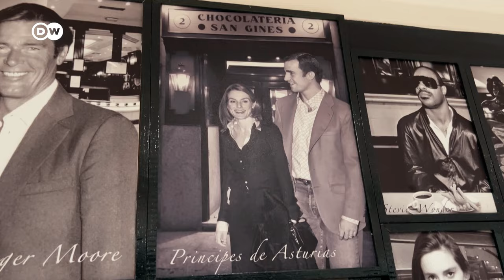What makes churros Spain’s most popular street food?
Have you ever tried the irresistible allure of Spanish churros. These golden, crispy delights are far more than just fried dough – they are a beloved culinary treasure and one of, if not the most beloved street food in Spain. Imagine sinking your teeth into a perfectly fried churro, its exterior delicately crisp while revealing a warm, fluffy interior. Drizzled generously with rich, velvety chocolate sauce or sprinkled with a shower of sugar and cinnamon, each bite is a sweet symphony of flavors and textures. So what makes churros so popular in Spain? To find out, we asked the churros themselves...

CHAPTERS
00:00 Intro
00:45 How churros are made
02:25 How to enjoy churros
03:28 The chocolate
03:57 Churro’s history
04:19 Churros fans
05:46 Outro

CREDITS
Report: Diana Piñeros
Camera: Manuel Vering
Edit: Philipp Czegka
Supervising editor: Ruben Kalus